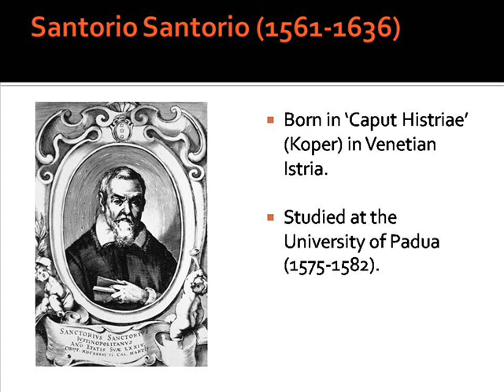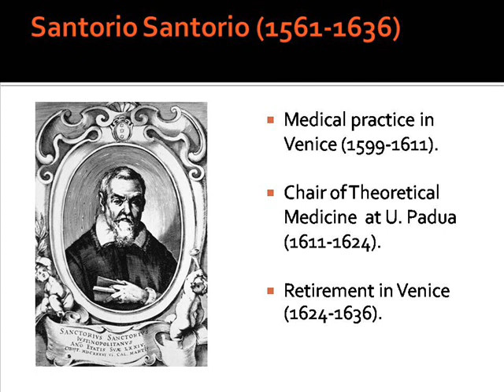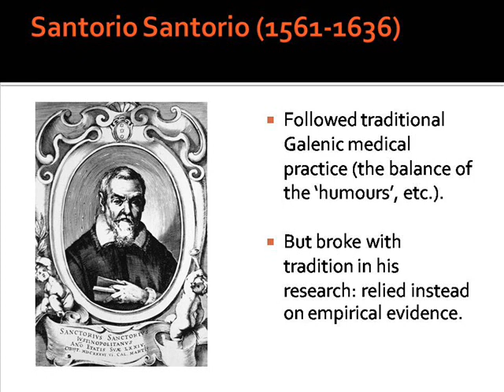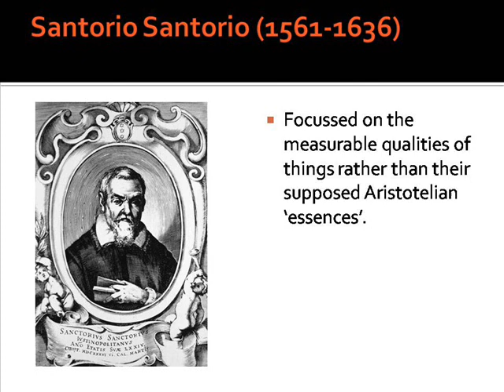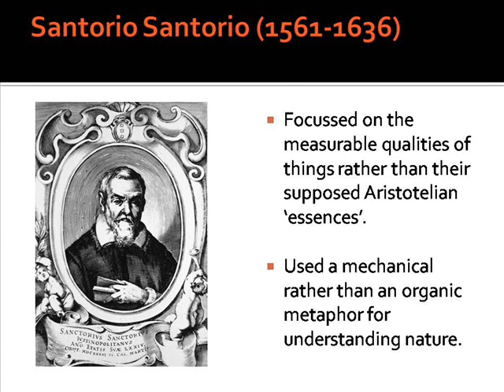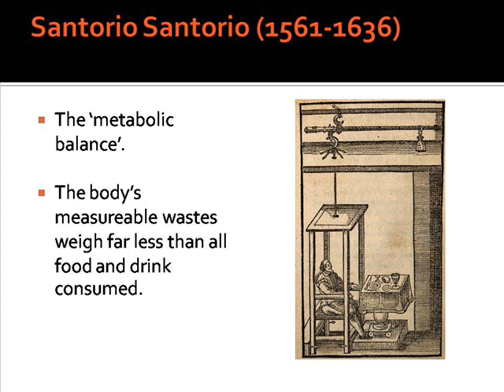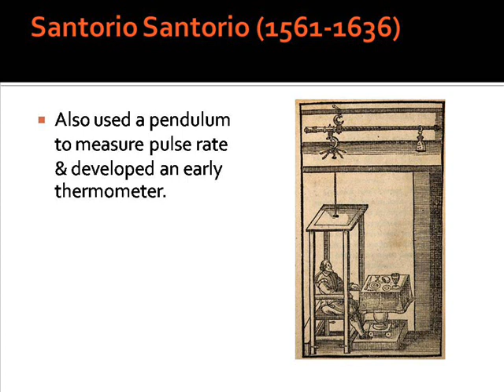Santorio Santorio (1561-1636)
By Peter Smith. The Venetian physician and scientific researcher Santorio Santorio.